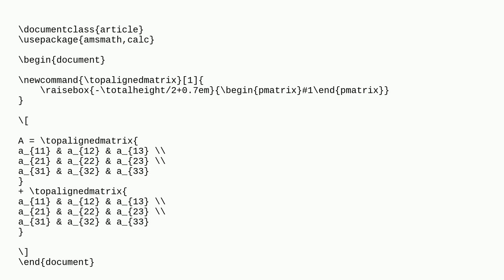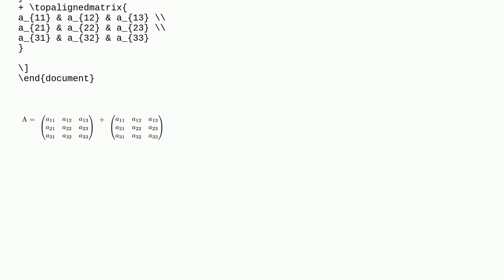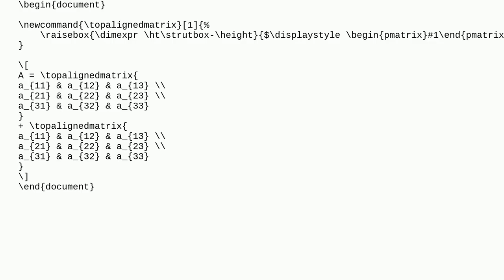Tex: Align first row of matrix to equal sign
Align first row of matrix to equal sign

A special thanks goes out to the community

  matrices amsmath calc